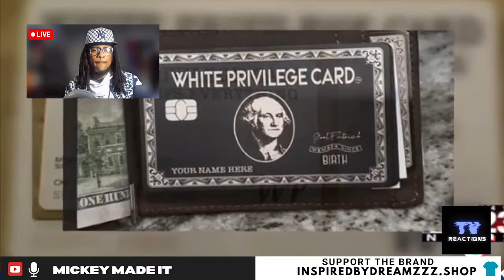White Privilege in America: A Critical Look at Perspectives and Realities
In this reaction video, I dive into the topic of white privilege and how it is perceived in today's society. We explore different opinions from various people, shedding light on the impact of white privilege in America. This eye-opening discussion will challenge your understanding of privilege, race, and the social dynamics at play. Join the conversation and share your thoughts on how privilege affects our communities and everyday lives.